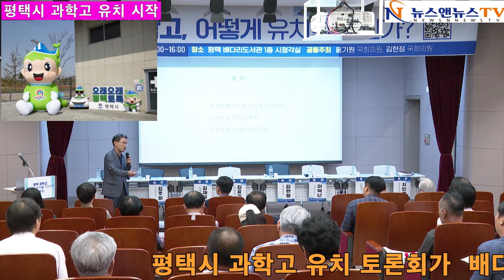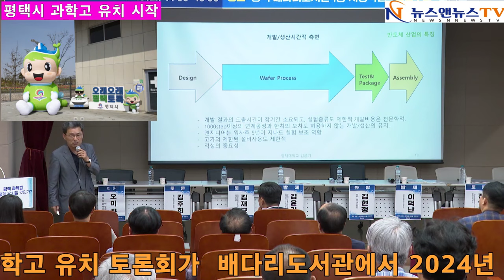평택시 과학고 유치 담금질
[양해용 기자]=평택시 과학고 유치 토론회가  배다리 도서관에서 2024년 7.19. 열려